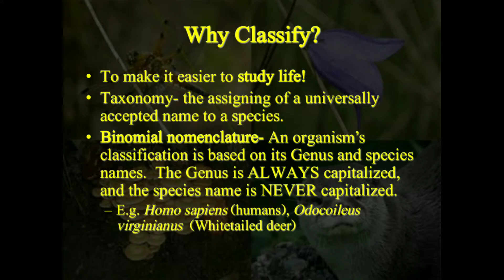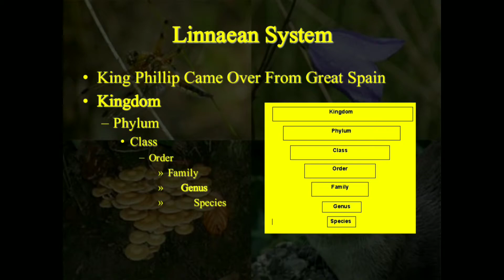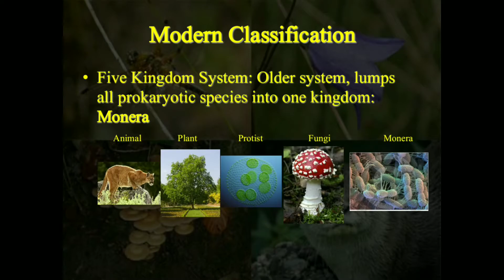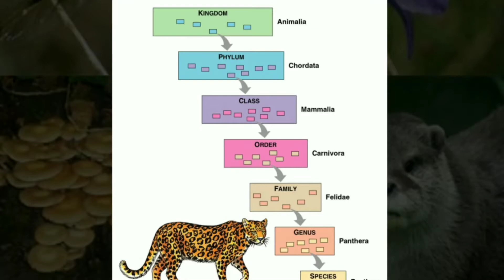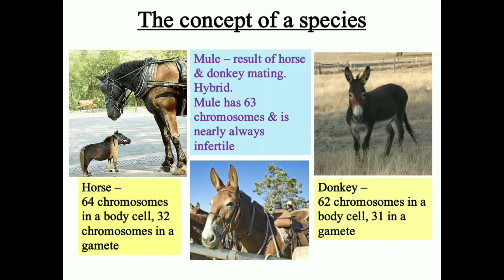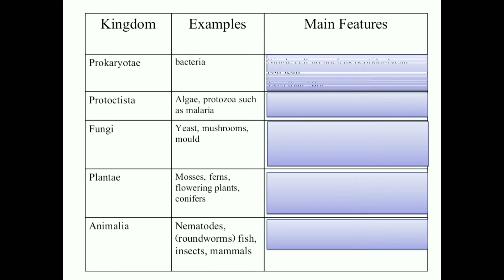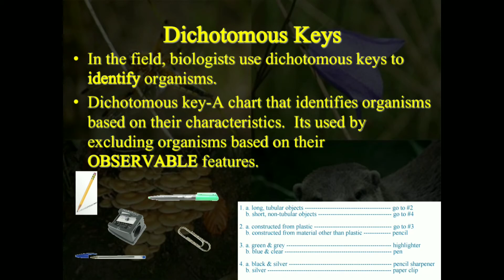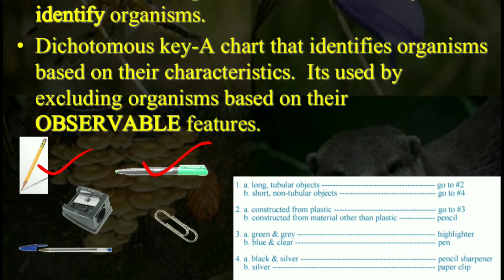What is the Five Kingdom System? Biological Classification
Classification
Taxonomy
Five Kingdoms Classification
Biology
Matric
F. Sc
NEET Biology
Biological Classification
Binomial Nomenclature
Linneaus Classification System
Homo sapiens
What is classification?
What is taxonomy?
Why we classify organisms?
five kingdom classification class 9
five kingdom classification in biology
biological classification
biological classification class 11 neet
biological classification NEET
biological classification for neet
Five kingdoms of life
five kingdom classification, five kingdom classification class 9, five kingdom classification class 11, five kingdom classification class 5
NEET Biology